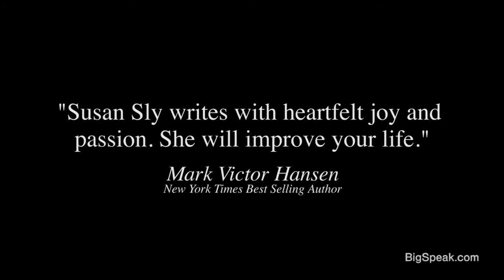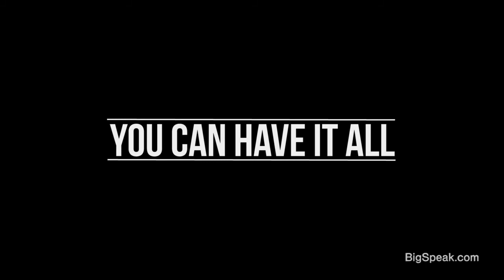Susan Sly - You Can Have it All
Susan Sly is a best-selling author, speaker, trainer and entrepreneur.  She is considered an expert in the areas of network marketing, entrepreneurship, and work-life balance.  She has appeared on CNN, CNBC, Fox, Lifetime Television, The CBN, The Morning Show in Australia and been quoted in Forbes Magazine Online.  Susan is the author of 7 books.  Her book project with NY Times Best Selling Author, Jack Canfield, made six Amazon Best Selling lists.

As part of the team of CFSII, helmed by the late Bill Bartmann, Susan was nominated for a Nobel Peace Prize in 2014.  Susan has won the Editor’s Choice Award on two occasions for her work with Soul II Success and Success 360.